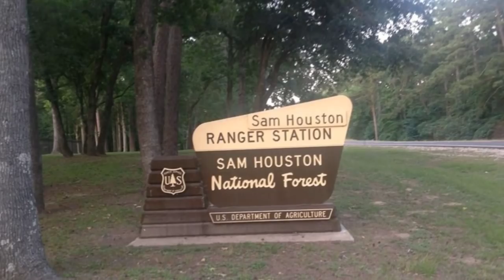24 Hours After This 3 Year Old Disappeared, A Dog Picked Up A Scent The Search Team Wasn t Expecting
24 Hours After This 3 Year Old Disappeared, A Dog Picked Up A Scent The Search Team Wasn t Expecting

Deep in a forest in eastern Texas, hundreds of rescuers are desperately searching for a missing three-year-old boy. The boy, Ezra Parrish, has been lost for almost a day, and hope is beginning to fade. But then a dog sniffs out the scent of something nearby.